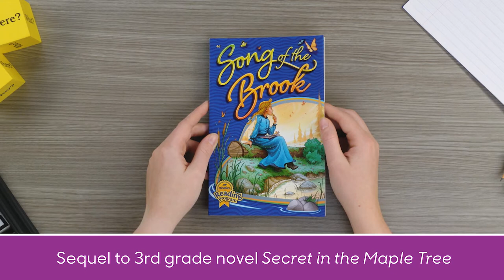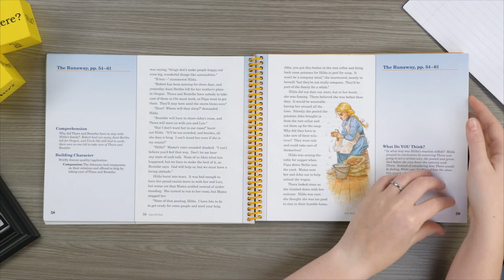4th - Grade Reader: Song of the Brook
The sequel to Secret in the Maple Tree is a historical fiction novel for 4th-grade students. The brand new Teacher Edition allows teachers to incorporate biblical values that are reinforced by critical thinking exercises. The novel includes literary elements of cause and effect and prediction.